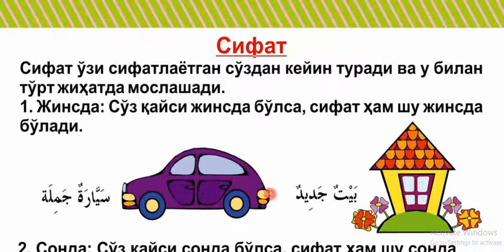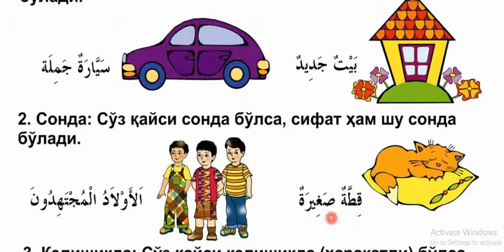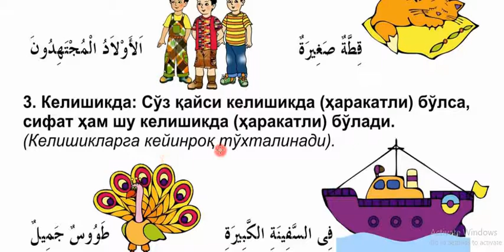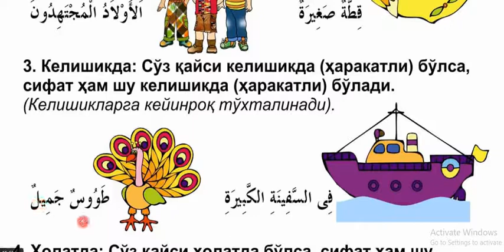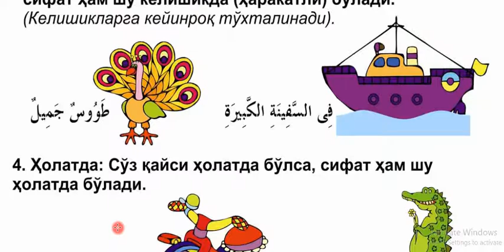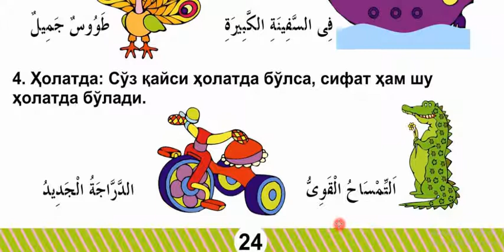22 dars Sonlar qoida | O'qish kitobi